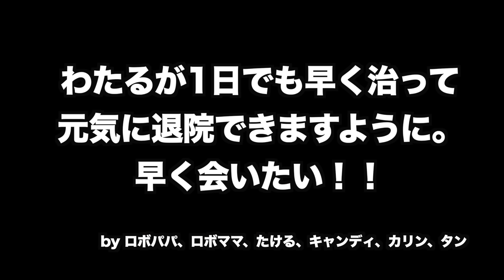わたるが緊急で入院することになりました【海外留学直前】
当たり前だけど突然のことで…気持ちも頭もついていってません。
とりあえず、面会できないなりに看病頑張って、引っ越し準備も頑張って、わたるの分までクリエイター活動頑張ります！

▼ロボットチャンネルのフォトガチャはこちら▼

▼ロボットチャンネルの情報はここでチェック▼